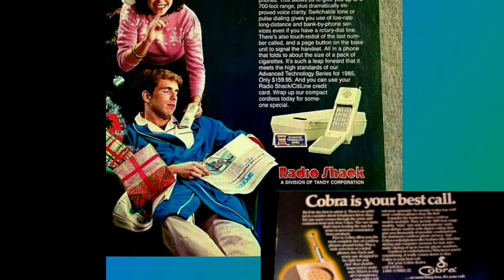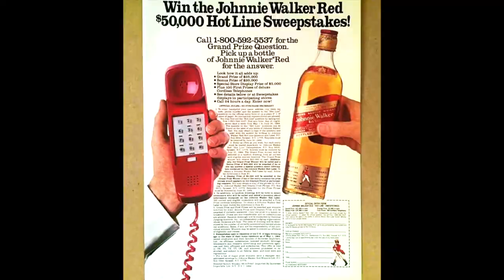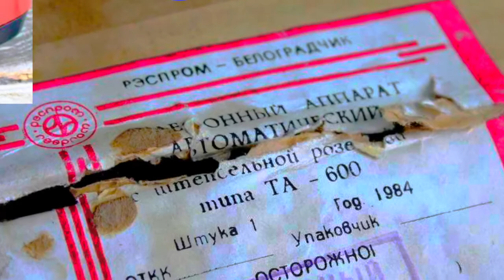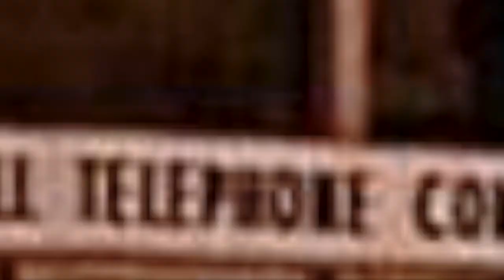Deniece Williams "Blind Dating" [Let's Hear It For The Boy] (1984)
Based on the first note, a year later’s . Back in the 80’s, blind dating was done by phone, not this internet stuff we had today.
 All images were researched 1984, the year of the song and/or its album, except for the fictional character.  Please note that search engines can be inaccurate and images can be mistagged with the wrong year.  Images used were in the order of the search results.  I don’t like to discriminate; I prefer this “mixed bag” approach.
 Regarding that fictional character, the hidden meaning, for those that missed it, is that whites and blacks can get along.  In these times, that was important to me.